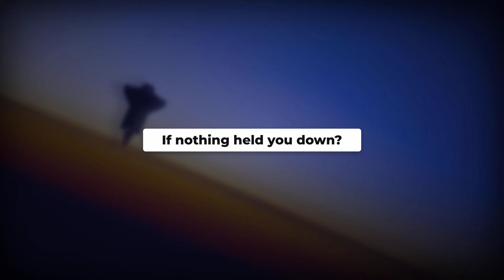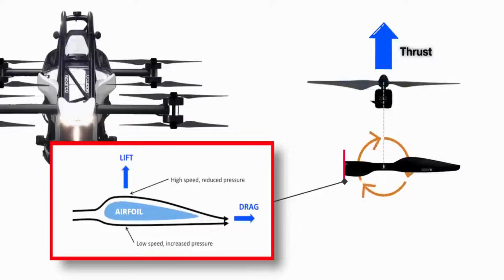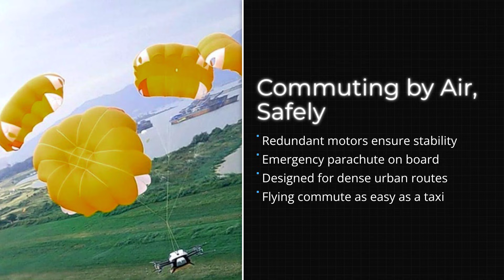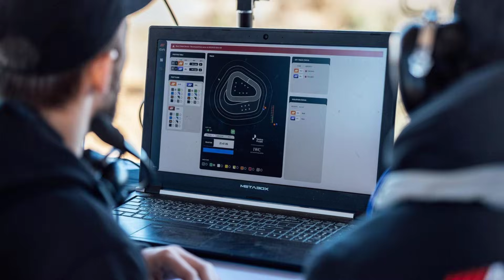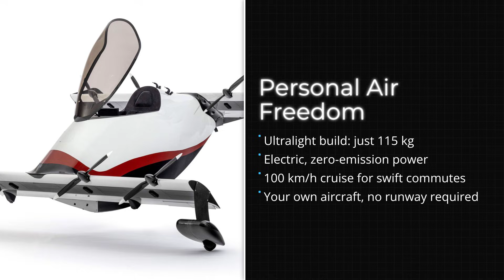China’s Latest Sky Vehicle Will Transform the Future of Travel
China has just unveiled a flying vehicle that could redefine how humanity moves. Capable of vertical takeoff, silent flight, and AI-assisted navigation, this new technology blurs the line between cars and aircraft. From futuristic design to revolutionary propulsion systems, this could be the next giant leap in global transportation. But what makes it so advanced — and why is the world watching China right now? Discover the engineering, ambition, and vision behind the machine that could make roads obsolete.